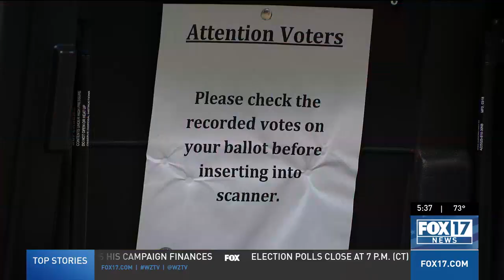State leader and voters talk about election integrity in Tennessee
In the final hours, Tennessee voters head to the polls to cast their ballots.

LaSandra Douglas, a Tennessee voter, says, "I just had to come out. I was like I'm ready, I'm focused, I did my research."

Creighton Laub, a first-time voter, says, "I felt like I had a voice and it's nice to feel like you’re being noticed and being included in something that is so prolific in the United States."

We asked them about voter integrity and if they trust the process.